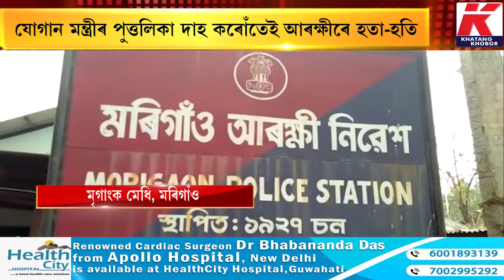অত্যাৱশ্যকীয় সামগ্ৰীৰ মূল্যবৃদ্ধিৰ প্ৰতিবাদ মৰিগাঁৱত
অত্যাৱশ্যকীয় সামগ্ৰীৰ মূল্যবৃদ্ধিৰ প্ৰতিবাদ মৰিগাঁৱত। মৰিগাঁও সদৰ ছাত্ৰ সন্থাৰ বৃহৎ প্ৰতিবাদী কাৰ্য্যসূচী। মূল্যবৃদ্ধি ৰোধ কৰিব নোৱাৰা চৰকাৰখনক কঠোৰ সমালোচনা। যোগান মন্ত্রীৰ পুত্তলিকা দাহ কৰোঁতেই আৰক্ষীৰে হতা-হতি